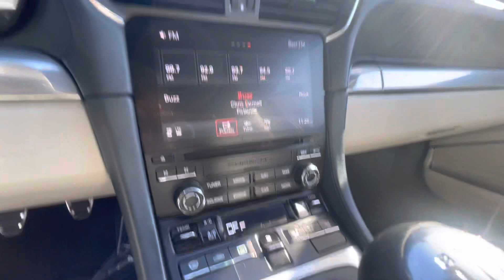December 15, 2022